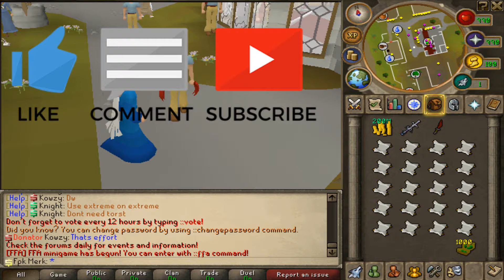Going ALL in GAMBLING with my BANK on Pre-Scape RSPS ($700 GIVEAWAY!!!)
In todays video we are staking out entire bank on Pre-Scape RSPS. We were gambling, staking etc. We had loads of fun. Come and claim my referral to get good headstart.

Runescape is owned by JaGeX Ltd. I do not claim i own it.

ignore -
Rags to Riches Road to 5Q 4Q 3Q 2Q 1Q JordanRSPS Sohan Sprad DidyScape ShieldsVids Dorfism Runescape Runescape Private Server RSPS OSRS Oldschool Runescape Rags to Riches ImaginePS PS Imagine Imagine PS New OSRS Server Big Huge Giveaway Insane Massive 317 Come Chill Check Out 617 518 RSPS Runescape Custom EP 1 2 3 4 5 BeastPK,Beast PK, 667 RSPS Dreamscape Dreamscape RSPS Dream Scape DS DSClient Dreamscape317 Indova Indova PS IndovaPS Indova RSPS